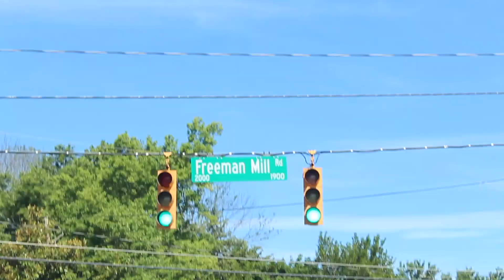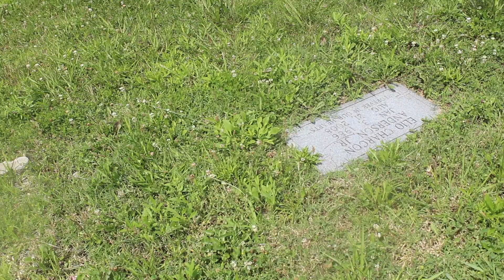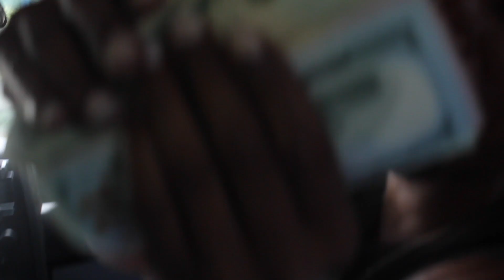YTN TRAPWAY-COUNT ME IN - OFFICIAL MUSIC VIDEO...DIRECTED & PRODUCED BY DUBBHOUSE ENT. NC HIPHOP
DIRECTED & PRODUCED BY PMTHAFKNDUBB OF DUBBHOUSE ENT.